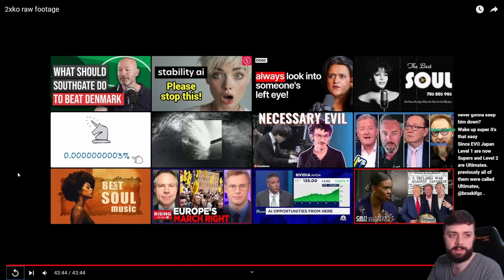I played 2XKO for 48 hours, here's what happened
Intro - 00:00
Ekko breakdown - 05:20
Illaoi breakdown - 24:54
High Level Matches - 42:06